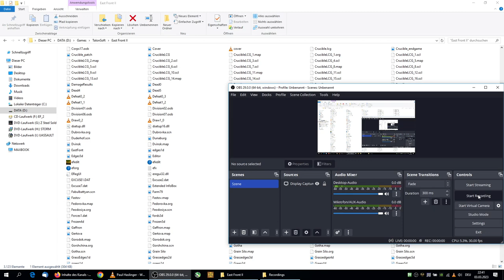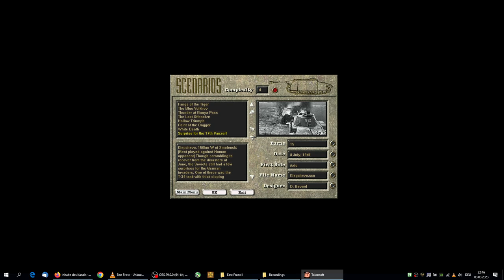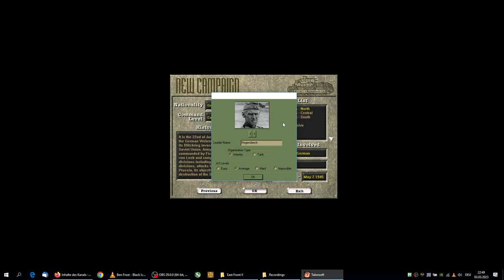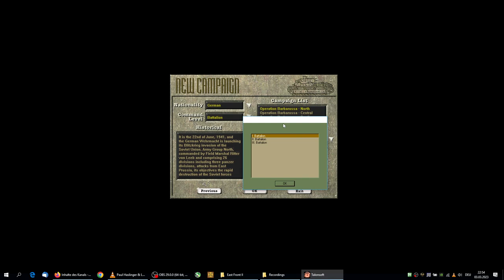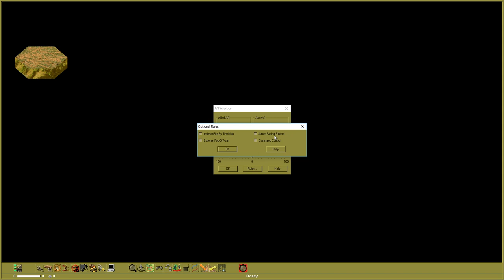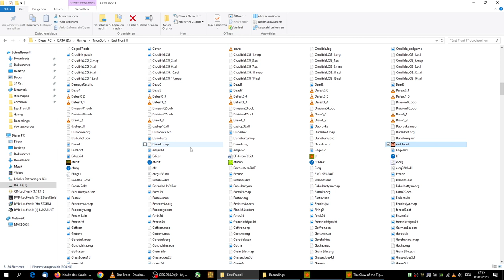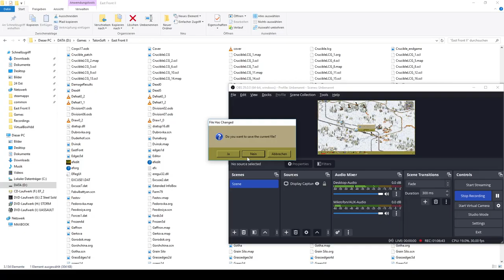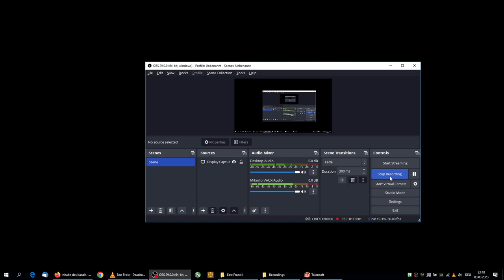TalonSoft's East Front 2 (1999) - Content & Gameplay - Campaign Series - Win10/11